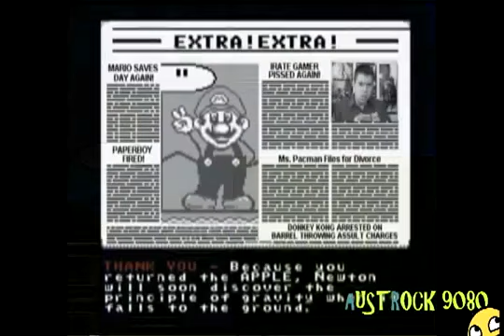[REUPLOAD] Irate Gamer Wants To Kill The Bird (Collab Entry)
This is the second oldest surviving video of mine. Ancient History, Bad YTP, the host of this collab became a kiwifarms lobotomy patient because they were too lame to succeed in ytp.